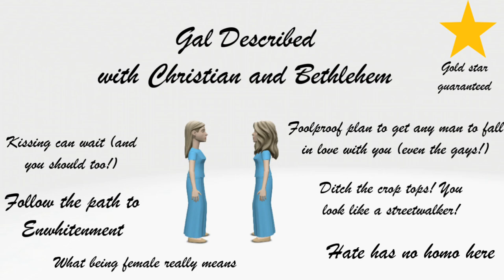Girl Defined except it's a bad animation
We love to see Gal Pals uplifting the Sisterhood
On an unrelated note, happy Mean Girls Day!